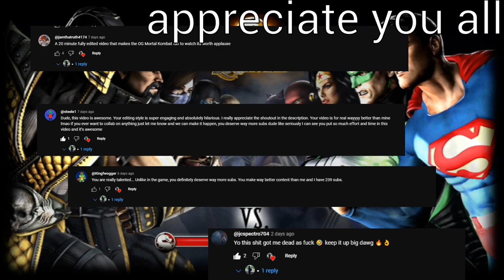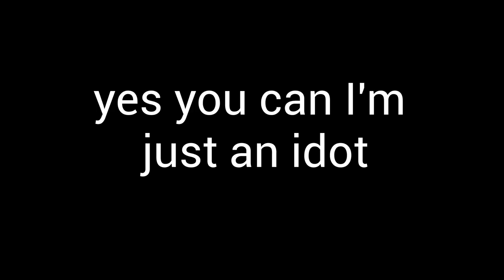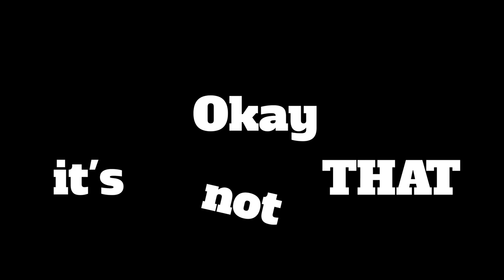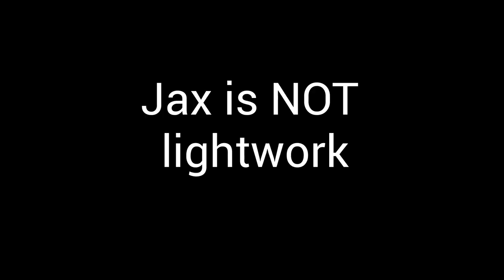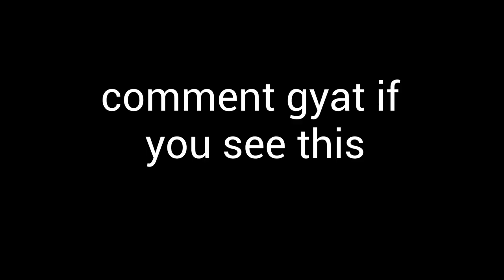I played the Most FORGOTTEN Mortal Kombat Game...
Mortal Kombat Vs. DC Universe in 2023. This is a FORGOTTEN Mortal Kombat game... I played it in this video.
Hope you enjoyed this atrocious video.